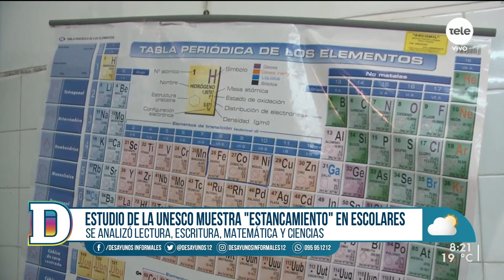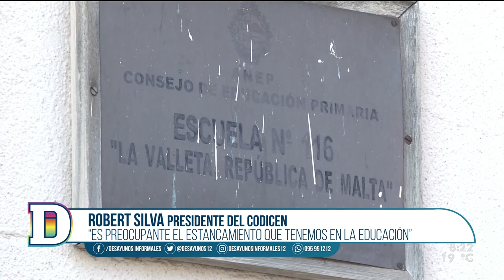Presidente de la UTU: "Acá no hay ningún recorte"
Las autoridades educativas presentaron un plan de trasformación de toda la currícula, sobre todo en el funcionamiento de la ANEP. El presidente Lacalle Pou participó del lanzamiento y en la salida del encuentro fue increpado por integrantes del sindicato de la UTU. La presidenta del gremio reclamó que "se está desmantelando" la educación técnica y solicitaron que tome cartas en el asunto.